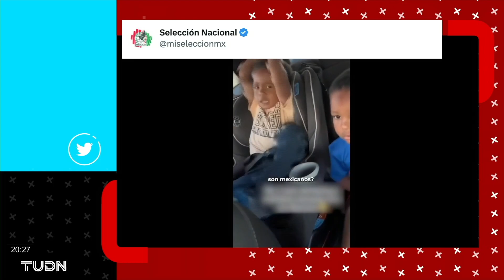Un niño de origen etíope llora porque quiere ser mexicano.